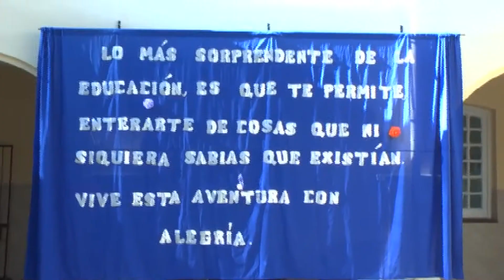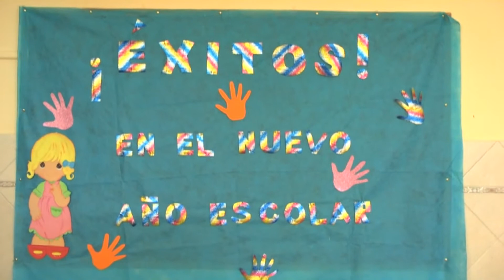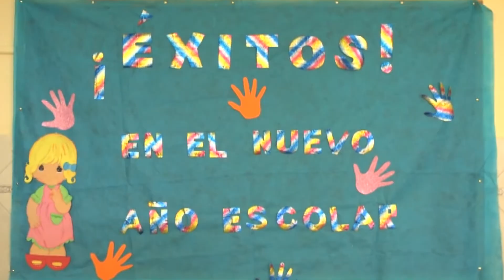La escuela Uriburu superó la matricula del año anterior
La directora de la Escuela Coronel Vicente de Uriburu mostró el patio con cerámicos y los arreglos para el inicio del ciclo 2018, agradeció a los padres que colaboran con el bono de inscripción para que el dinero sea utilizado en mejorar las instalaciones y el aporte de mano de obra del municipio para algunos trabajos. La profesora María Luisa Carrizo dijo que este año aumento la matricula debido a la demanda de la población como así también a los pases desde otras instituciones que deben ser recibidos en el establecimiento llegando a albergar 1590 alumnos.